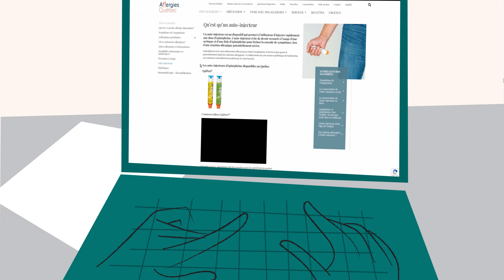Lors d'un diagnostic d'allergies alimentaires, par où commencer?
Fiches d'information animées sur les allergies

# 1 Lors d'un diagnostic d'allergies alimentaires, par où commencer?

Le diagnostic d'une allergie alimentaire induite par les IgE peut être déboussolant. Allergies Québec liste ici les principales consignes pour faciliter cette transition.
Vous voulez comprendre rapidement la gestion des allergies ou enseigner les bonnes pratiques à quelqu'un d'autre?

En quelques secondes, nos fiches animées répondent aux questions les plus urgentes, pour assurer la sécurité de la personne touchée.

TOUTES LES FICHES ANIMÉES DE LA SÉRIE :
1.  Lors d’un diagnostic d’allergies alimentaire, par où commencer?
2.  Comment éviter de contaminer la nourriture de la personne allergique?
3.  Comment repérer les allergènes dans les produits du commerce?
4.  Comment reconnaitre les signes et symptômes d’une réaction allergique?
5.  Comment outiller le jeune enfant allergique?
6.  Pourquoi faut-il utiliser l’auto-injecteur rapidement lors d’une réaction allergique?